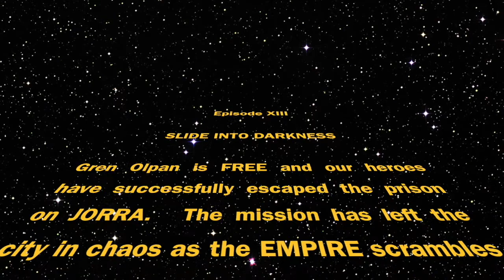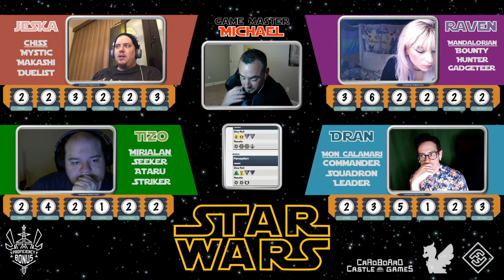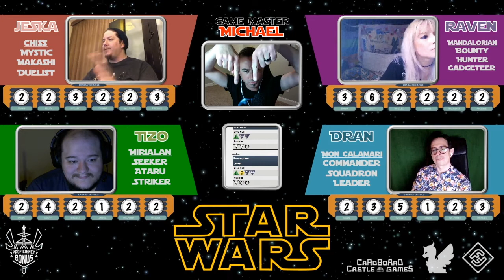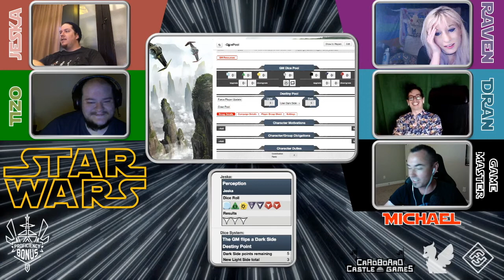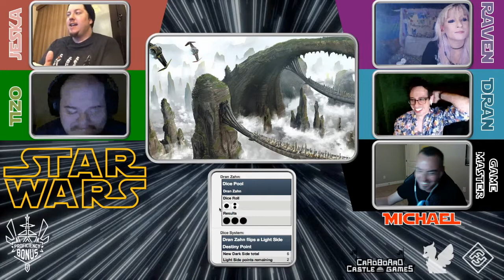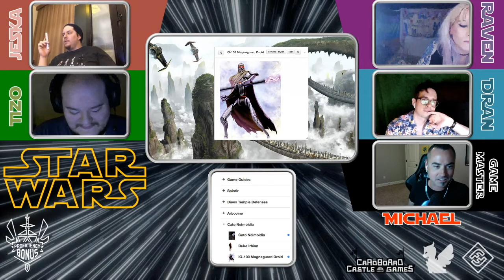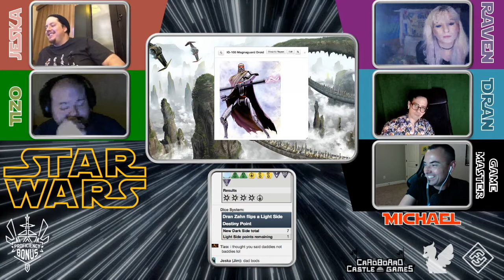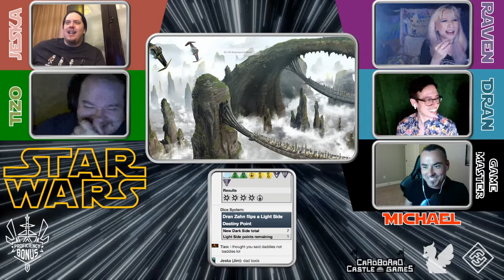Star Wars Force and Destiny RPG | Episode XIII "Sorry, ship's full...but thanks for the help!"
With leads on Suljo Warde from a few Niemoidian prisoners, our heroes are hot on the trail of learning what had become of the missing Jedi.

Thanks for joining us for this exciting episode at Proficiency Bonus! We are a Dungeons and Dragons (D&D, D&D5e) and Tabletop Roleplaying Game (RPG, TTRPG) streaming community dedicated to providing you an entertaining experience with each visit.